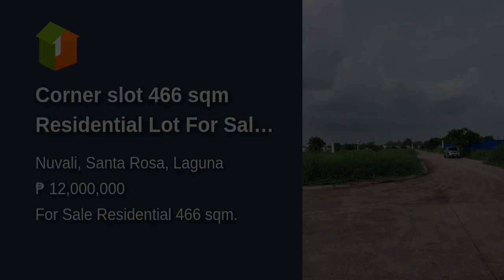Corner slot 466 sqm Residential Lot For Sale in Nuvali Santa Rosa